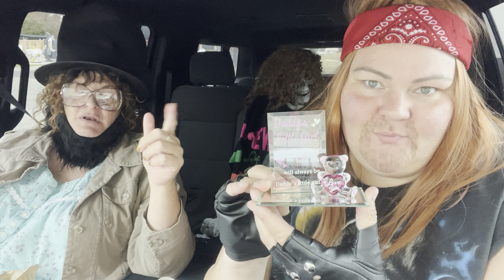Abe Lincoln & Brett Michaels review Checkers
This is really Crystal and Tammy and not Abe Lincoln and Brett Michaels.

Follow @ChelcieLynn too!